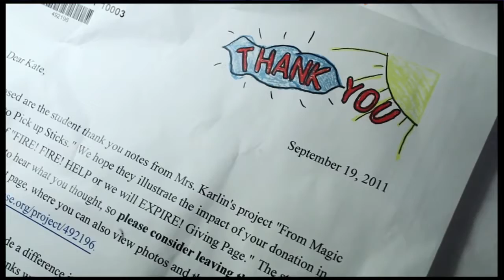HOW THE CROWD WILL CHANGE EDUCATION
Charles Best, Founder & Chief Executive Officer – DonorsChoose.org

Silicon Valley, CA